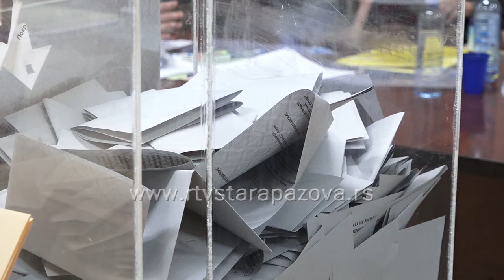IZBORI 2023 Vojka